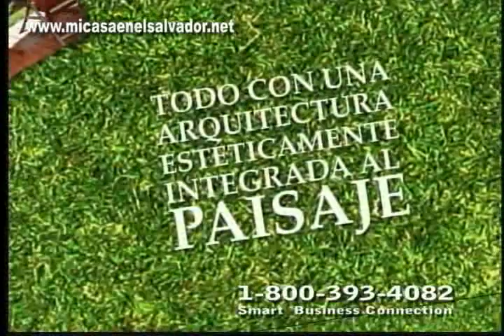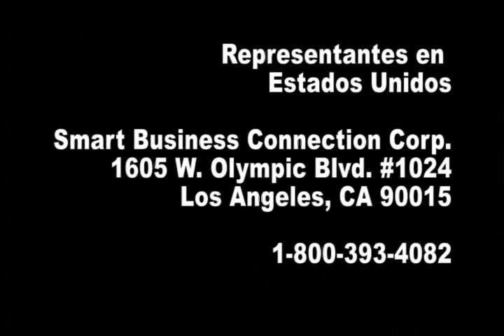El Salvador Golf Club y Villas - 1-800-393-40825 -Campo Real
Grupo Roble presenta el más nuevo y exclusivo Club de Golf y Villas.
Campo Real
Grupo Roble
Golf Club El Salvador
El Salvador Campo de Golf
El Salvador Turismo
El Salvador Casas
El Salvador Invesiones
El Salvador
El Salvador Golf Course